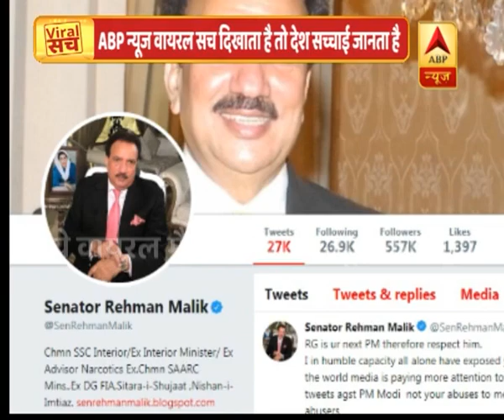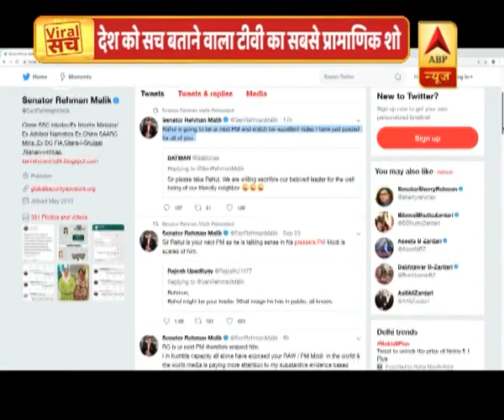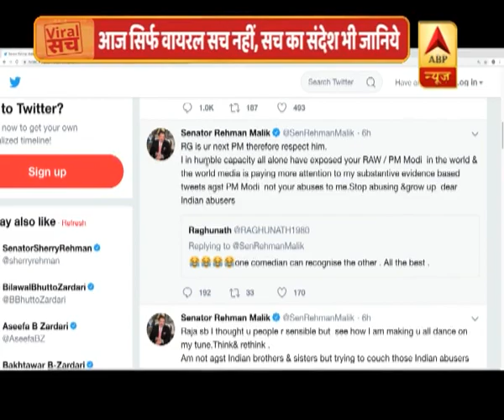वायरल सच: पाकिस्तान क्यों चाहता है कि राहुल गांधी अगले पीएम बनें ?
पाकिस्तान के पूर्व गृह मंत्री ने सोशल मीडिया के ज़रिये दावा किया है कि राहुल गांधी भारत के अगले प्रधानमंत्री बनेंगे...सोशल मीडिया पर लोग चर्चा कर रहे हैं कि पाकिस्तान कांग्रेस का समर्थन कर रहा है...आखिर भारत की राजनीति में पाकिस्तान इतनी दिलचस्पी क्यों दिखा रहा है...सोशल मीडिया पर भारत की राजनीति में पाकिस्तान की घुसपैठ का सच क्या है...